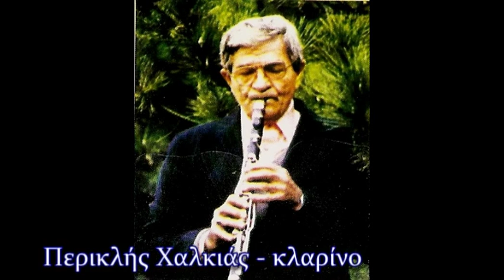Αργυροκαστρίτικο (Όργανικό) - Περικλής Χαλκιάς(κλαρίνο)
Αργυροκαστρίτικο οργανικό συρτό με τον κλαρινίστα Περικλή Χαλκιά από το Δελβινάκι της επαρχίας Πωγωνίου του νομού Ιωαννίνων,

Από τον δίσκο ''ΠΑΡΑΔΟΣΙΑΚΑ ΤΡΑΓΟΥΔΙΑ ΤΗΣ ΗΠΕΙΡΟΥ'' σε επιμέλεια του λαουτιέρη Χριστόδουλου Ζούμπα.
Περικλής Χαλκιάς - Κλαρίνο
Αχιλλέας Χαλκιάς - Βιολί
Χριστόδουλος Ζούμπας - Λαούτο
Νίκος Κοντός - Ντέφι